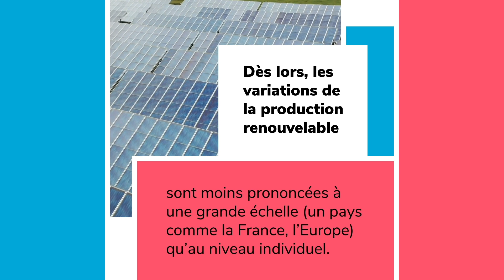Le foisonnement, c'est quoi ?